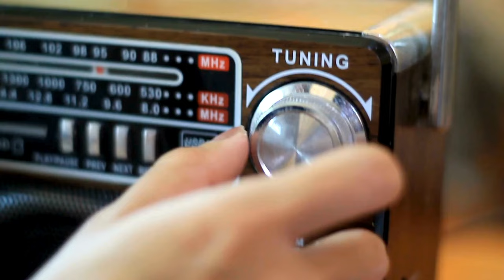Americans are Not Welcome in these 10 Countries 2024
🌍 Curious about the places where Americans may face unique travel experiences? Join us as we explore the "Top 10 Countries Where Americans Might Encounter Challenges." 🤔

In this eye-opening video, we delve into destinations around the globe where American travelers might find cultural differences, unique customs, or varying attitudes toward foreigners. 🌐

From lesser-known locales to popular tourist destinations, we'll discuss the factors that can contribute to an unconventional experience for American visitors. Whether it's language barriers, political tensions, or simply unfamiliar social norms, understanding these aspects can be crucial for a smoother journey.

Remember, every travel experience is an opportunity to learn and broaden our horizons. So, join us on this virtual journey and gain insights into the diverse and sometimes unexpected facets of international travel! 🛫✨

Top 10 Countries Where Americans Are Not Welcome
Top 20 Countries Where Americans Are NOT Welcome
Top 20 Countries That Hate America
15 Countries Americans Are Not Welcome In
Brit Reacts to Top 10 Countries Where Americans Are Not Welcome
Top 10 Countries Where Americans Are NOT WELCOME! REACTION - BRITISH FAMILY
Americans Arent Welcome
Top 10
Countries Americans Arent Welcome In
Hardest Countries For Americans To Visit
Countries That Hate Americans
Worst Countries For Americans
Countries That Dont Like Americans
Banned Countries
Do Not Go To These Countries
Dont Visit These Countries,
Best Countries For Americans To Move To